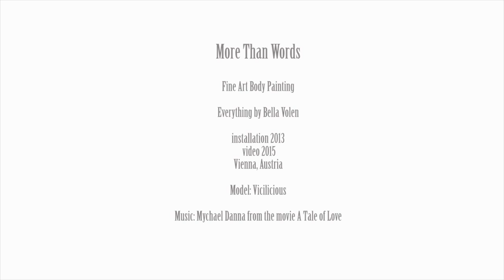More Than Words Body Painting Video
Fine art body painting transformation by Bella Volen